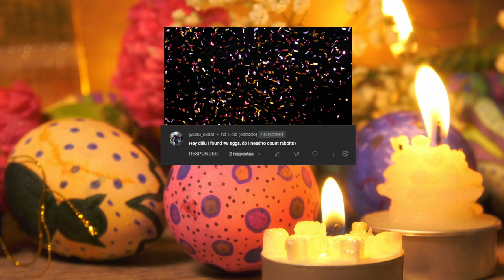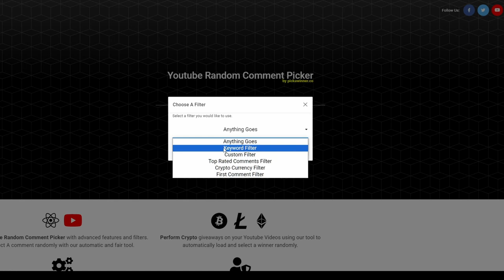Mini Easter Game WINNERS | All Egg Locations | Mech Arena